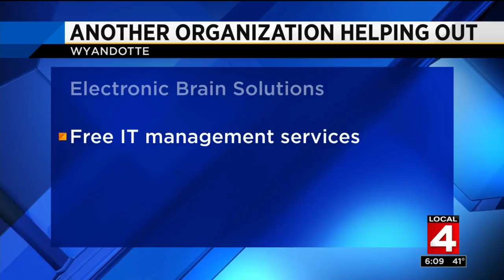Local organization provides care packages for unpaid Coast Guard members